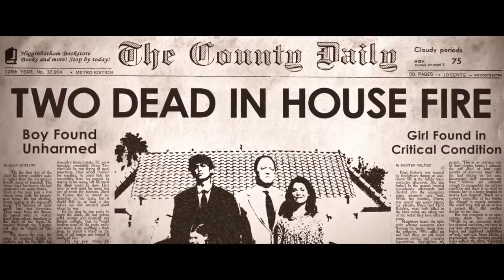Пожар на помойке (2016) | Русский Трейлер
Русский трейлер (авторский перевод) фильма «Пожар на помойке» (2016)
Премьера (мир): 23 января 2016
Жанр: ужасы, мелодрама, комедия
Страна: США
Режиссер: Ричард Бейтс мл.
В ролях: Эдриан Гренье, Анджела Тримбур, Финола Флэнаган, Эзра Баззингтон, Леонэль Клод, Мэттью Грей Гублер, Алекса Хэмилтон, Ронни Джин Блевинс, Сэлли Кёркленд, Молли МакКук
Сюжет фильма Пожар на помойке (2016): Оуэну приходится посмотреть в глаза своему прошлому, от которого он так старательно убегал всю сознательную жизнь. И это повлекло за собой необычные последствия для него и его девушки.